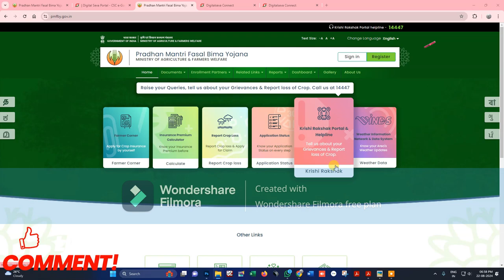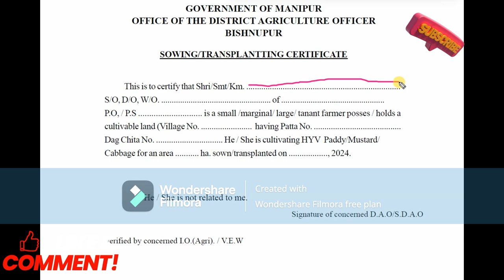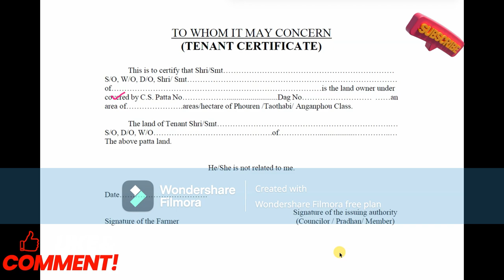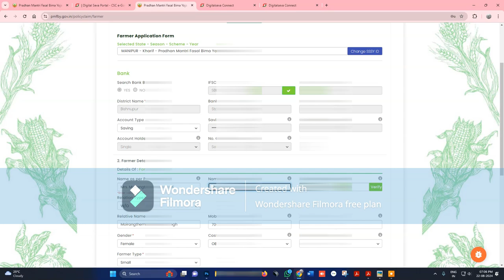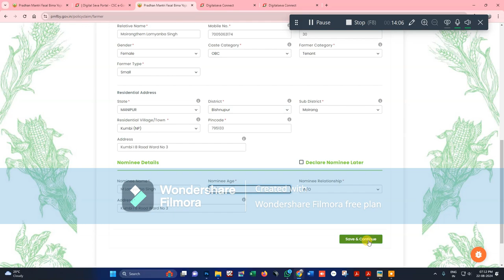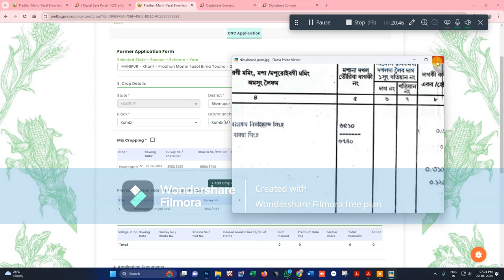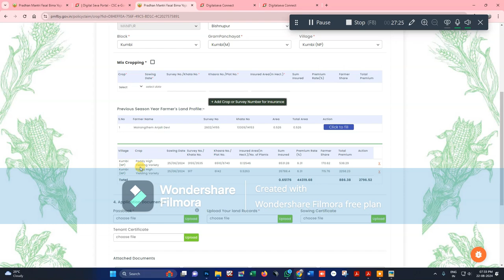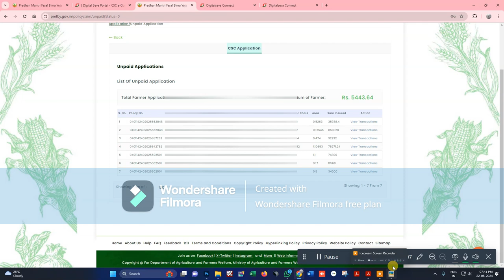PMFBY - Matou Karamna Enroll Tougani- 2024